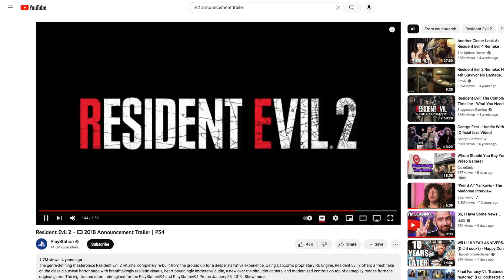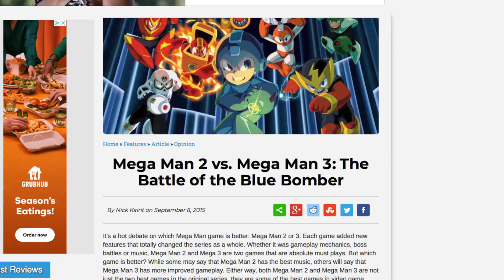I List My Top 9 Games of All Time!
What are the top 9 games of all time that don't include any Final Fantasy game? Here's one list of many! If you want to see another one of these, just let me know in a comment!

Equipment:
Camera(s): iPhone XR
Microphone(s): Audio-Technica AT2020/Bower lapel mic
Lights: PHOPIK Softbox Lighting Kit 2X20X28/Merkury Multicolor Sunset Light
Video Editing Software: Wondershare Filmora X, iMovie
Sound Editing Software: Logic Pro X, Audacity
Image Editing Software: SketchBook with Huion Kamvas 16
Game Capture: Original El Gato/Game Capture HD

Written/Filmed/Edited/Research/Thumbnail by Lenard Phillips